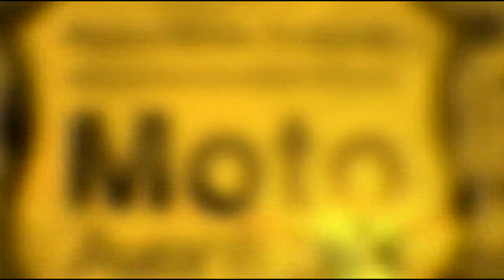INTRO SALIDA CALI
Un corto resumen del programa